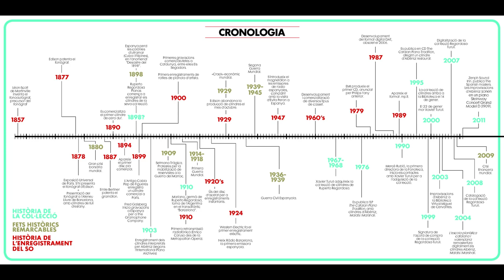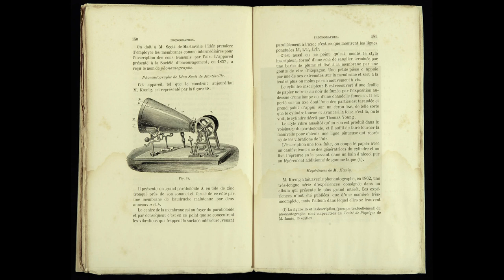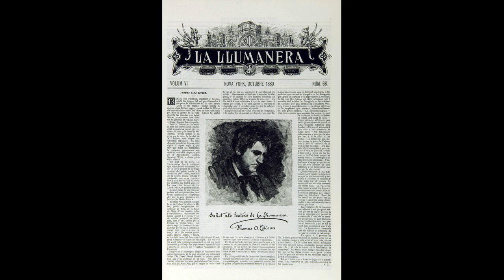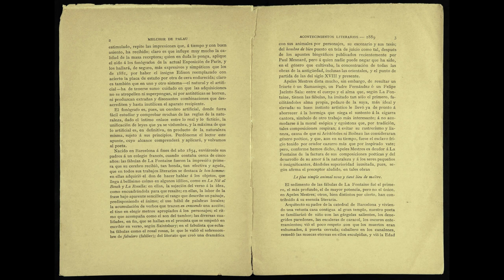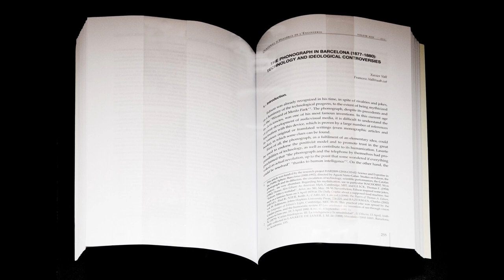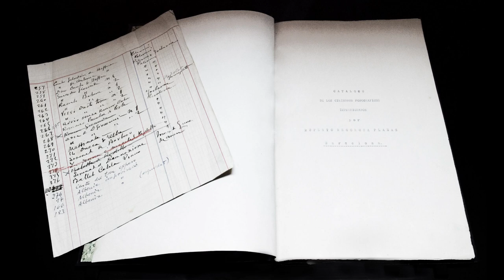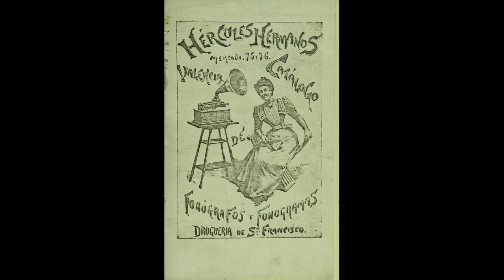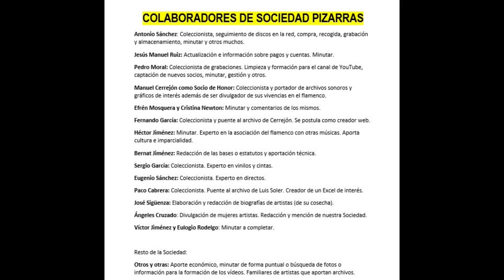(6 de ??). 100% PACO EL DE MONTILLA ACOMPAÑADO POR ÉL MISMO 1895 6 CANTES DE CILINDRO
PACO EL DE MONTILLA
Grabaciones extraídas gracias a la Biblioteca de Catalunya, descubiertas por Manuel Cerrejón Redondo.
Presumiblemente es el primer cantaor de la historia que grabó flamenco en cilindro.
Curiosísimos documentos de audios que tenemos de uno de los primeros cantaores que dejó su voz en cilindros.
Según Manuel Cerrejón estás grabaciones pertenecen a 1895 y no a 1998 como pongo en todos los encabezados de mis vídeos.

El caso que es pese a tener un sonido precario en calidad y limpieza, no deja de ser una pieza de coleccionista en la que apreciamos cómo a lo largo de los tiempos ha evolucionado el cante y hacia qué dirección vamos.

El flamenco a través de su discografía aportó 2 cantes de los 5 que podrán escuchar, pero el archivo no pertenece a tal casa discográfica.

Lamentamos no poseer fotos de este cantaor, paisano de mi padre, natural de Montemayor (Córdoba), a 5 kilómetros de Montilla aproximadamente, no obstante, nos conformamos con el sonido de su voz, que no es poco.
Un servidor le ha  aplicado una serie de efectos para limpiar los ruidos que dificultaban la escucha activa de cualquier aficionao.

Ahí quedó.
Saludos.

PACO EL DE MONTILLA ACOMPAÑADO POR ÉL MISMO 1899 5 CANTES CILINDROS INAUDIBLES

GUÍA DE AUDICIÓN PACO EL DE MONTILLA

00:01 (Soleares) “Dos vereitas iguales”

02:28 (Seguiriyas) “Del color de la Adelfa”

04:55 (Serranas) “Un pastor llora”

07:25 (Malagueñas de Juan Breva) “Son los ojos de la muerte”/ “Se corta una rama verde”

09:50 (Malagueñas) “A caballo me monté”/

“Que agua tiene el botijo”

12:25 (Guajiras) “Aunque me cueste la vida”